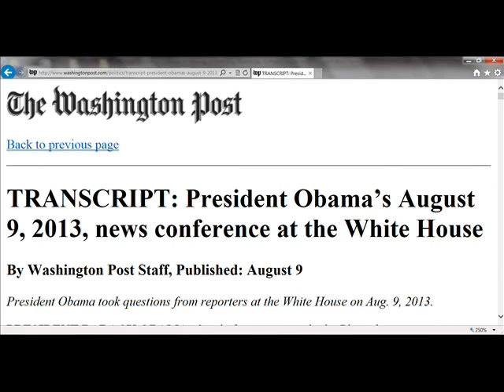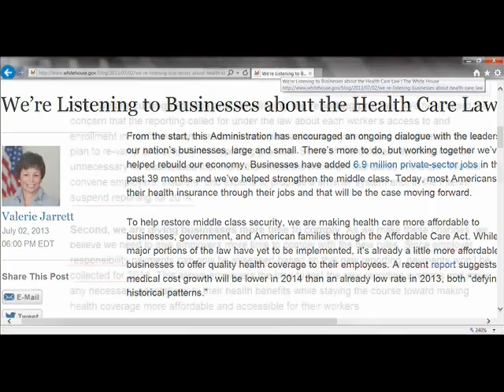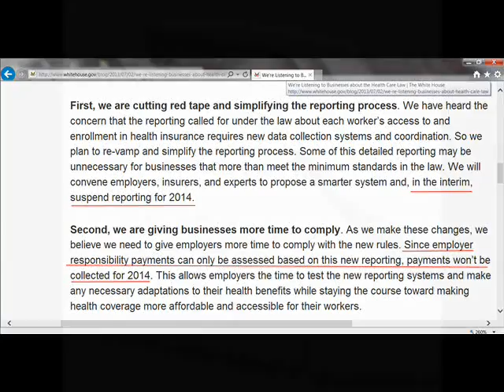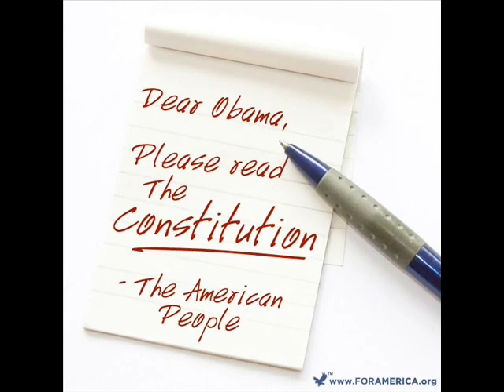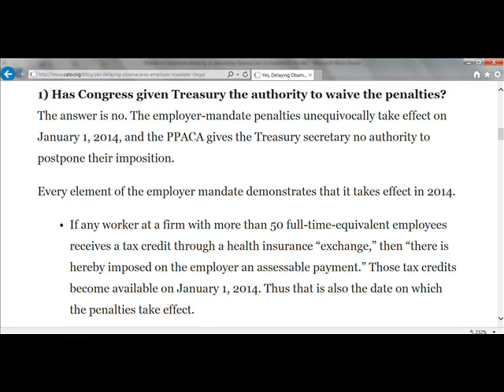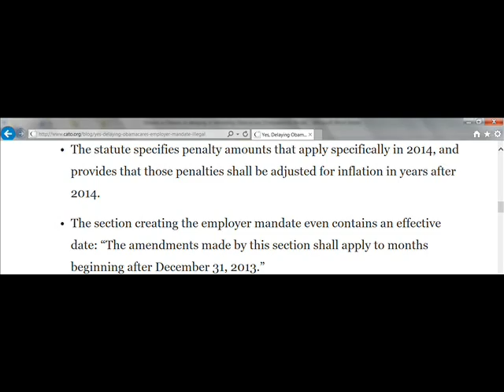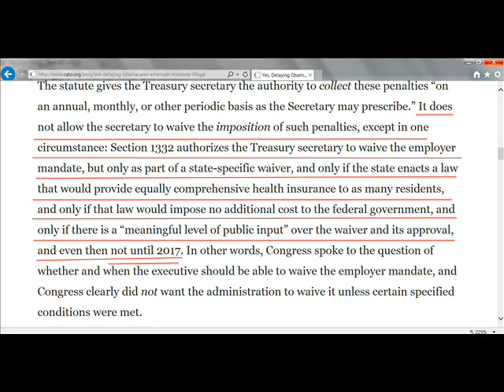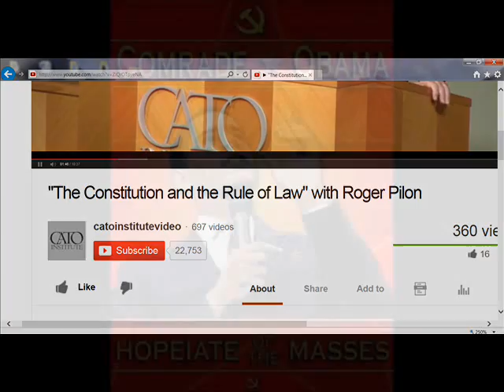Obama vs. Obama on delaying ObamaCare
Hussein Obama goes to war w/himself over delaying ObamaCare!

The background material

Jay Carney

Hussein Obama Administration illegally delays employer mandate & the limit on out-of-pocket costs

(Sen. Mike Lee on why this delay is unconstitutional)

(Michael Cannon on why this delay is unconstitutional)

An interesting theory as to why the Hussein Administration delayed the employer mandate & out-of-pocket costs